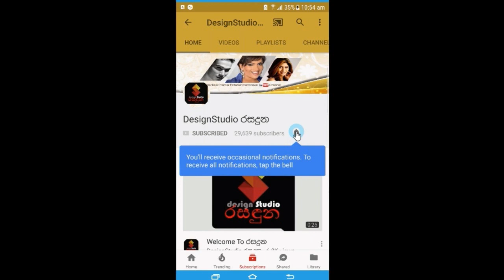රටම අදරේ කරන TVදෙරණේ අයිතිකරු ප්‍රකෝටිපති ව්‍යාපාරික දිලීත් ජයවීරගේ ආදරණිය කැදල්ල Dilith Jayaweera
TVදෙරණ වගේම සොදුරු මිනිසෙක්..!ලස්සන පවුලක්!
කවුරුත් වැඩිය දැනන් නොහිටියට
රටම අදරේ කරනTV දෙරණේ අයිතිකරු ප්‍රකෝටිපති ව්‍යාපාරික දිලීත් ජයවීරගේ ආදරණිය සොදුරු කැදල්ල මෙන්න.  Dilith Jayaweera